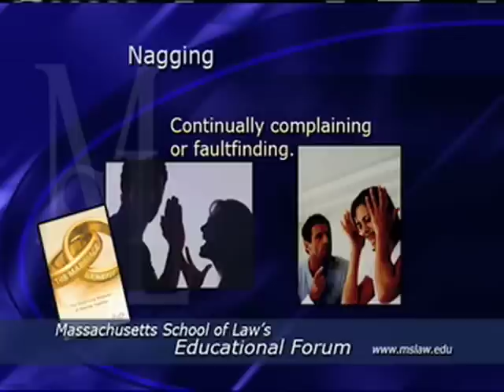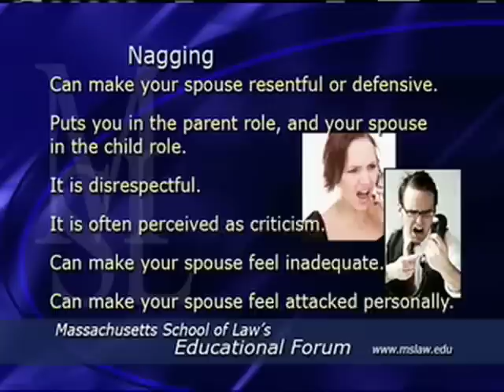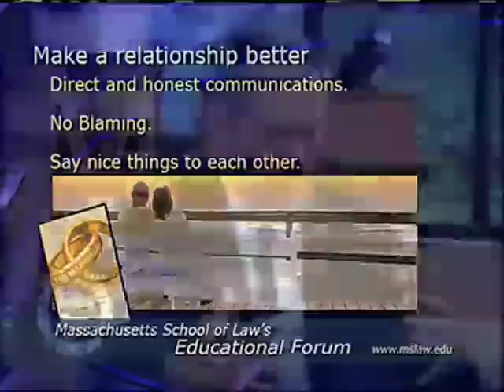The Ineffectiveness Of Nagging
Making a relationship better and the reasons why we don't. Professor of Law Diane Sullivan and Associate Dean Michael Coyne interview
clinical instructor of psychology Mark O'Connell on is book, The Marriage Benefit - The Surprising Rewards of Staying Together, in this episode of The Massachussetts School of Law's Educational Forum: The Mariage Benefit.